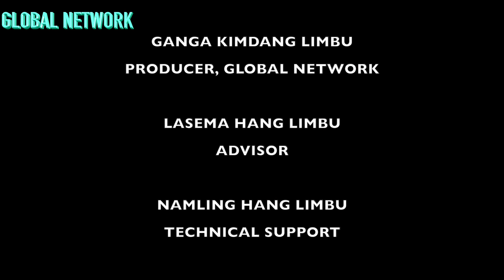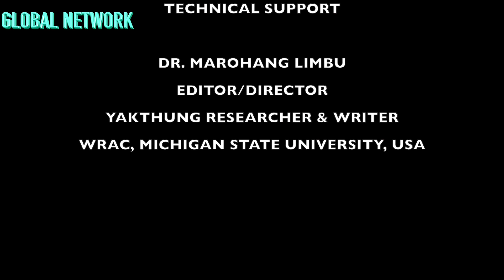मुन्धुमको सम्बन्ध इतिहास संग कस्तो छ II DR. MAROHANG LIMBU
मुन्धुमको सम्बन्ध इतिहास संग कस्तो छ I